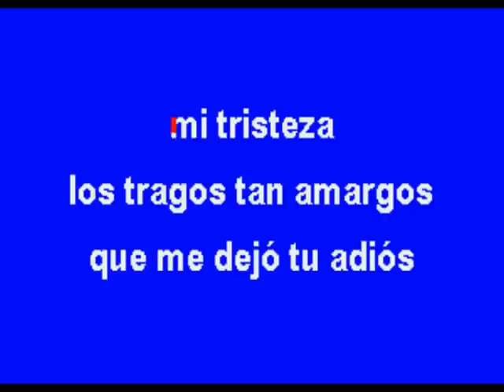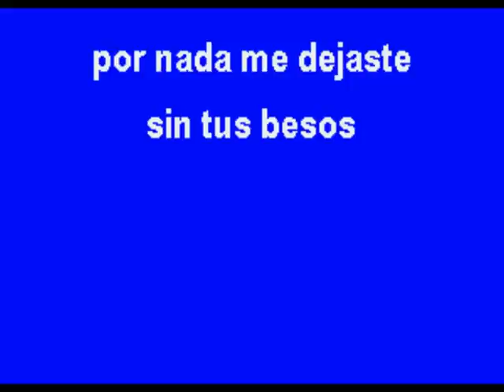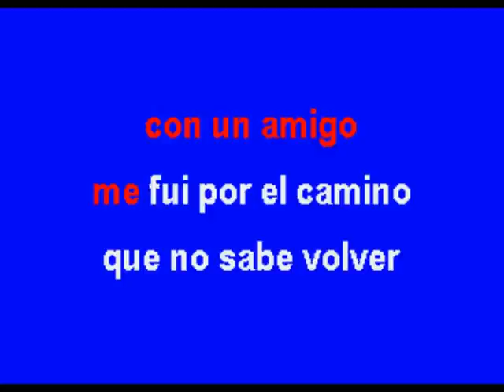Y Tú Me Vas A Recordar - Multikaraoke - Fue Éxito de Vicente Fernández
Éxito de Vicente Fernández (solo como referencia)

Canción: Y Tú Me Vas A Recordar
Éxito De: VICENTE FERNÁNDEZ
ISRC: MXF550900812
Clave Del Disco: OKE-0251
Copyright: Multimusic S. A. de C. V.